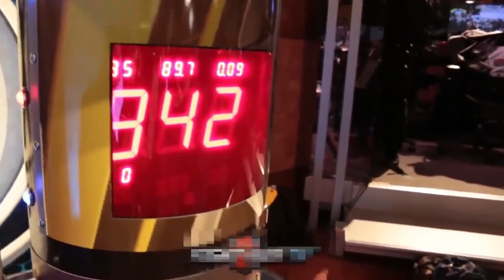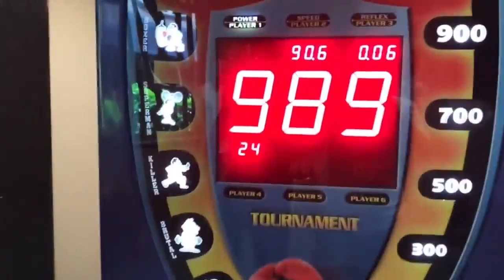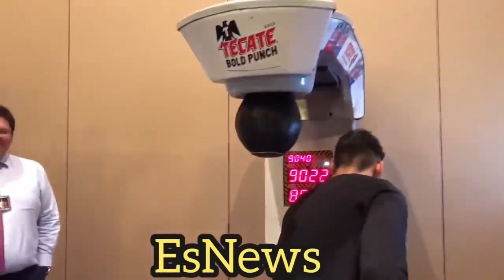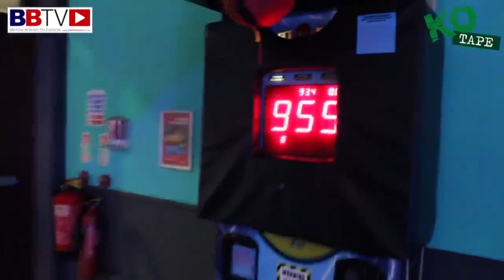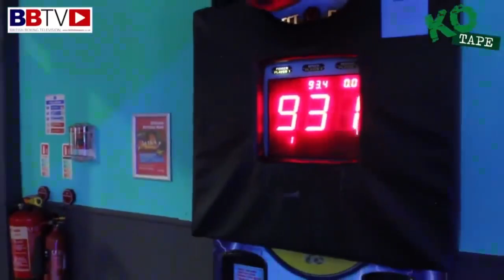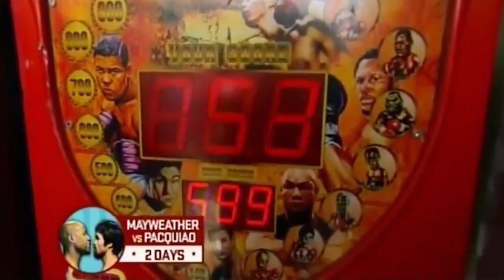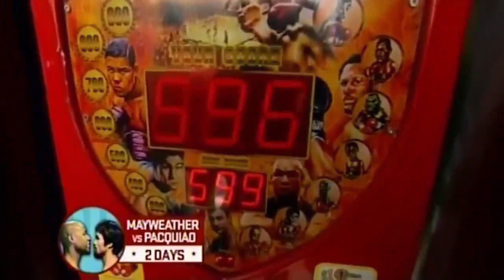When boxers Hit The Punch Machine